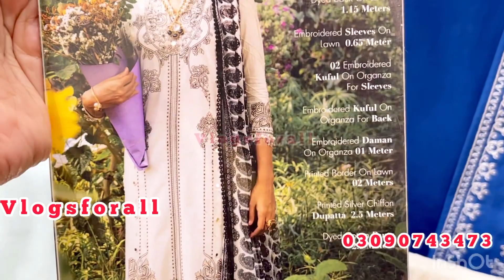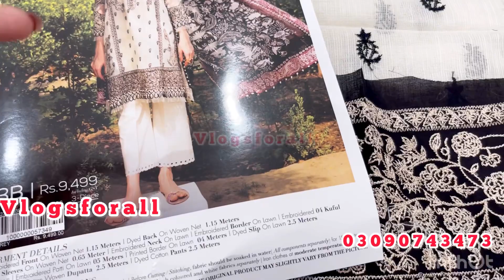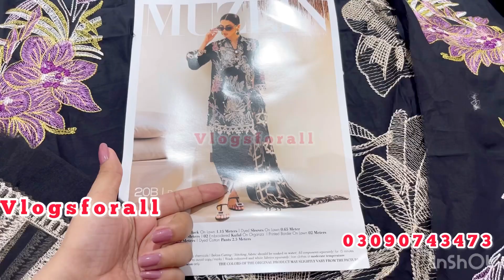Sana safinaz New Eid Collection || Muzlin vol 2